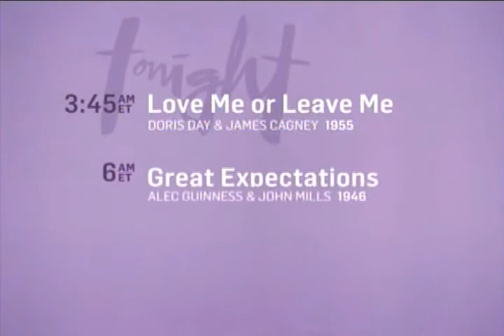TCM Summer Under the Stars Doris Day 4of4 Aug 2, 2013 Tea for Two (End)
Final words from Ben Mankiewicz as Doris Day's Summer Under the Stars marathon draws to a close.